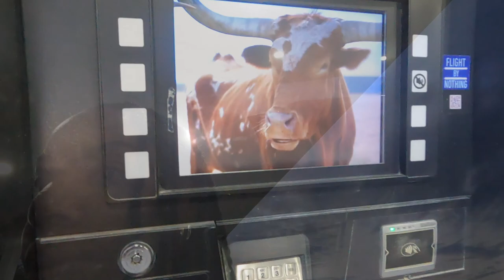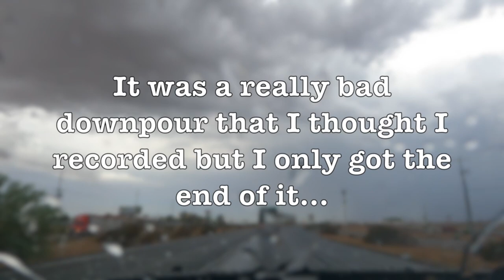18 Hour (1300 Miles) Road Trip 🚙💨| Days in My Life| Rebekah Elaine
Hey ElaineGang!

I'm officially back in the States!! My first stop was San Anonio, Texas to pick up my car. Then I had to make the long trip to San Diego to meet my guys 🥰❤️. Ride with me!

✨Become a Member and get access to exclusive Member's Only Vlogs and a ElaineGang icon by your name every time you leave a comment